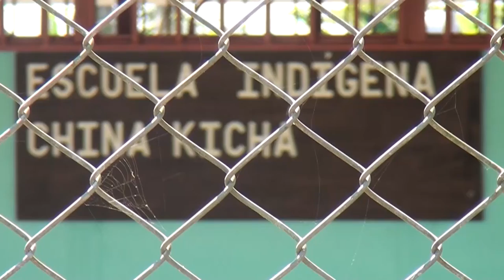China Kichá conformó su Instancia Territorial